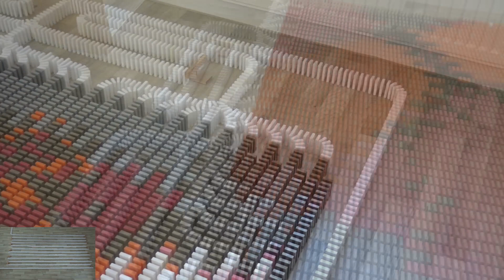Happy Birthday Father & Mother - 25,000 Dominoes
My parents celebrate their 50th birthday! Love you both :-)